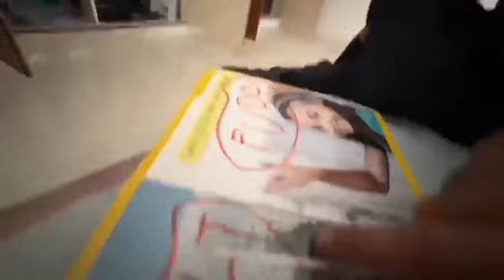Pihu bi pilot banegi 😱 Pihu cute moments || Pihu and Rasbhari Moments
Pihu & Rasbhari Moments
Pihu cute moments
pihu moments
rasbharimoments
rasbhari cutest moments
flyingbeastrasbhari
Rasbhari Moments